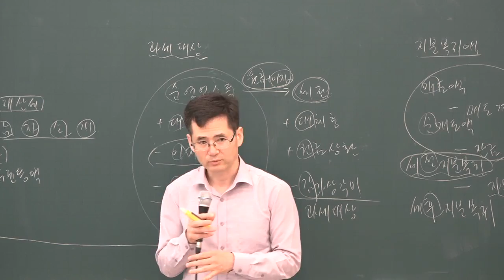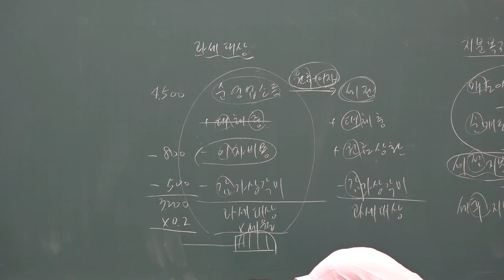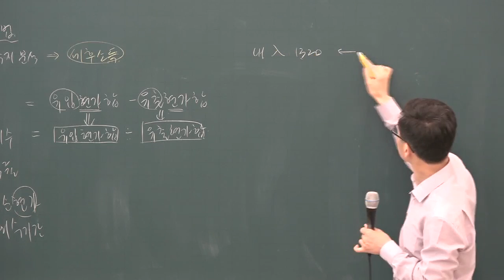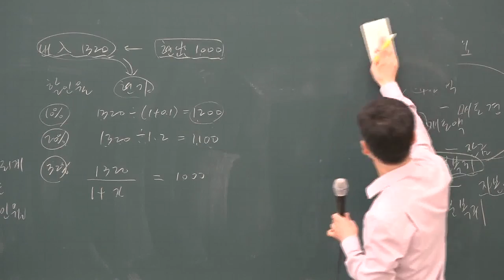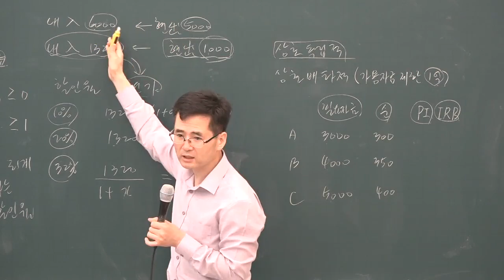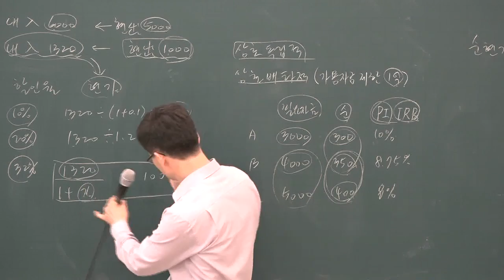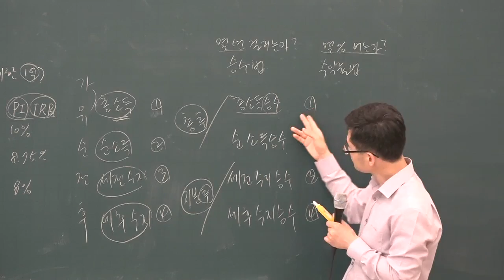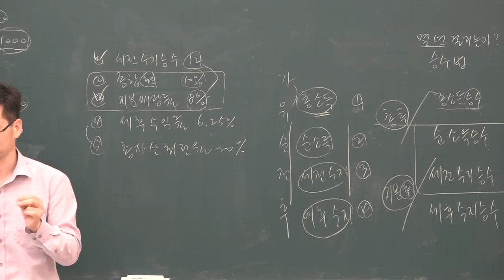[공전무] 2019년 공인중개사 부동산학개론 심화이론 6-18